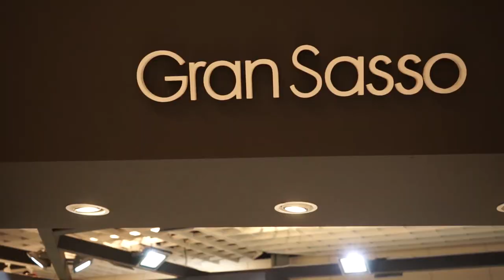Gran Sasso at Pitti97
Gran Sasso experience at Pitti Uomo